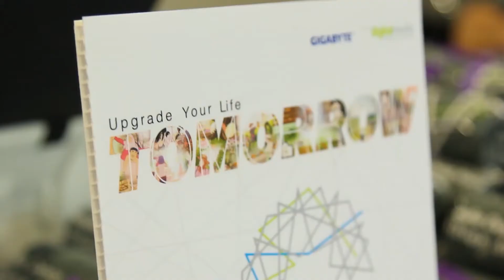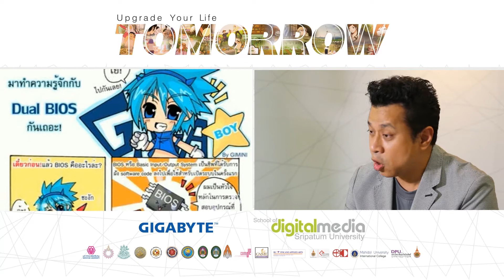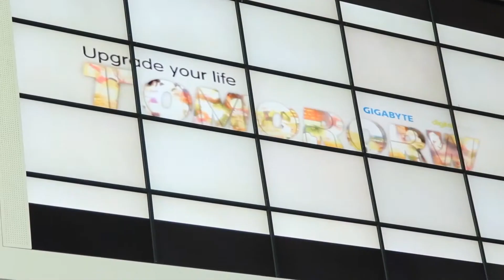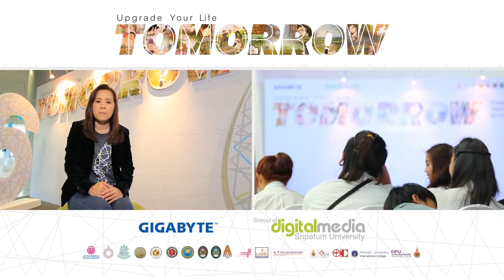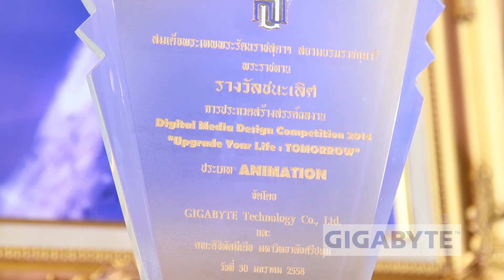Scoop : Upgrade Your Life - Digital Media Design Competition 2014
บริษัท GIGABYTE  Technology จำกัด ร่วมกับมหาวิทยาลัยศรีปทุม และมหาวิทยาลัยชั้นนำทั่วประเทศ แถลงข่าวโครงการประกวดสร้างสรรค์ผลงาน Upgrade Your Life : Digital Media Design Competition 2014 ชิงโล่พระราชทานสมเด็จพระเทพรัตนราชสุดาฯ สยามบรมราชกุมารี และรางวัลมูลค่ากว่า 300,000 บาท เวทีที่เปิดโอกาสให้นักศึกษาทุกสถาบันได้เข้าร่วมประลองฝีมือทางด้าน Digital Media Design ภายใต้แนวคิด การย่างก้าวสู่อนาคต “Upgrade Your Life : Tomorrow”
 บริษัท Gigabyte Technology จำกัด ซึ่งเป็นบริษัทชั้นนำในการผลิตคอมพิวเตอร์ฮาร์ดแวร์ และคณะดิจิทัลมีเดีย มหาวิทยาลัยศรีปทุม ซึ่งมีการเรียนการสอนด้าน Digital Content ร่วมมือกันจัดประกวดสร้างสรรค์ผลงาน Upgrade Your Life : Digital Media Design Competition 2014 ขึ้น ซึ่งปีนี้เป็นปีที่ 6 ด้วยความตั้งใจให้นักศึกษาทุกสถาบันทั่วประเทศได้มีเวทีการแข่งขันเพื่อแสดงฝีมืออย่างต่อเนื่อง และเป็นเวทีที่มีการพัฒนาศักยภาพขึ้นเรื่อย ๆ นอกจากนั้นในปีถัดไปยังเปิดโอกาสให้นักศึกษาต่างประเทศได้เข้าร่วมแข่งขันในเวทีนี้ด้วยเช่นกัน เพื่อเป็นการกระตุ้นและผลักดัน ให้นักศึกษาได้แสดง ความสามารถและความคิดสร้างสรรค์ของตนเองอย่างอิสระ
 ในการแข่งขันครั้งนี้แบ่งประเภทการแข่งขันออกเป็น 3 ประเภทได้แก่
- Animation / Interactive Design และ Comic Strip
ชิงโล่พระราชทานสมเด็จพระเทพรัตนราชสุดาฯ สยามบรมราชกุมารี และรางวัลมูลค่ากว่า 300,000 บาท
ส่งผลงานเข้าประกวดได้ตั้งแต่วันนี้ ถึง 31 ตุลาคม 2557
หรือติดตามรายละเอียดเพิ่มเติมได้ที่ อาจารย์นภนต์ คุณะนิติสาร หรือ อาจารย์นพเกล้า ศรีมาตย์กุล โทร. (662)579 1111 ต่อ1998, 2000 ** ดาวน์โหลดใบสมัครได้ที่ **s